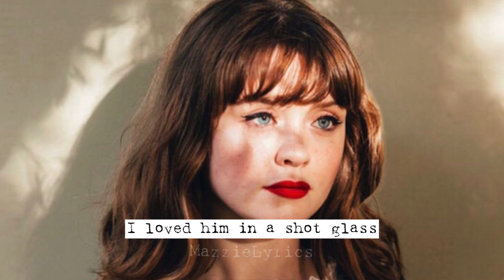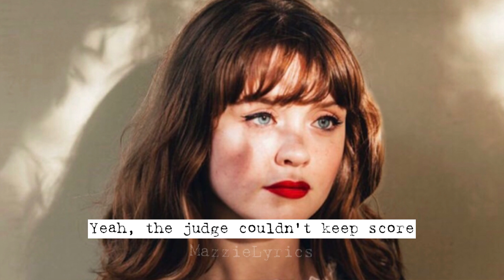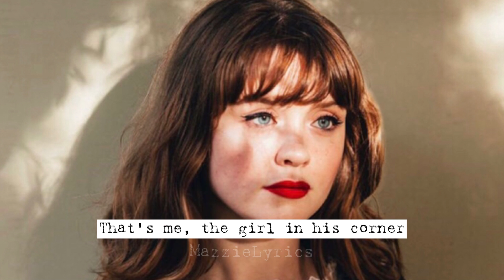Maisie Peters - Girl In His Corner (Lyrics)(Unreleased)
A remake of this lyric video as per request from @MJ 1
I am not Maisie and I am not associated with her or her team in any way. I do not intend to impersonate her. All videos are original songs of Maisie's unless otherwise stated in the video title.